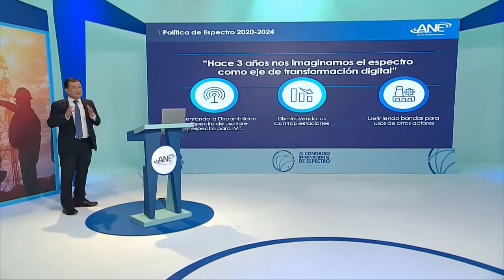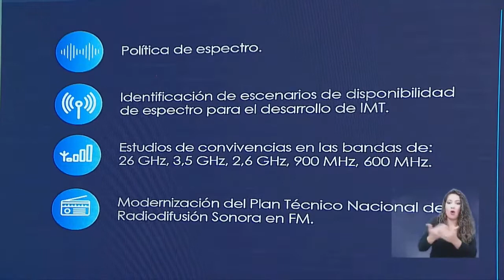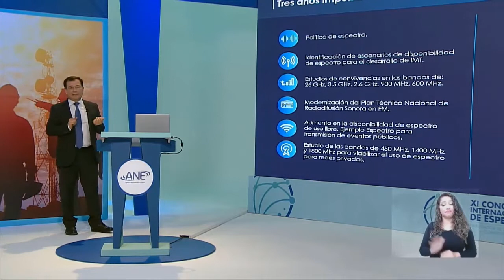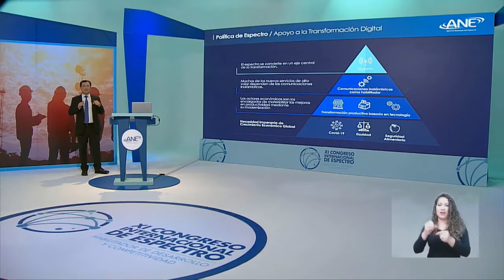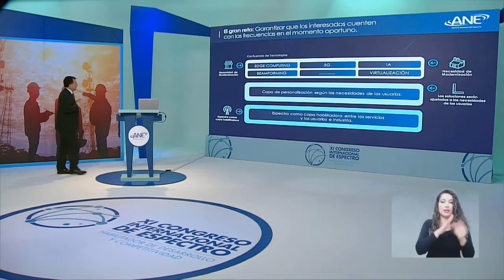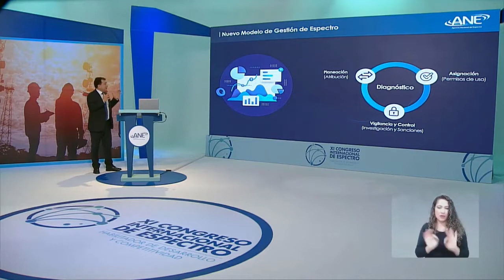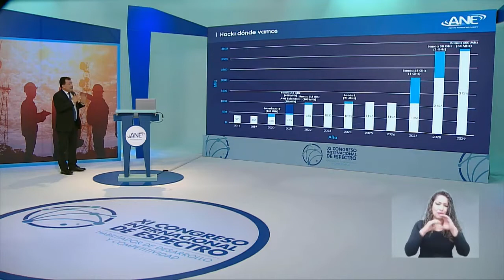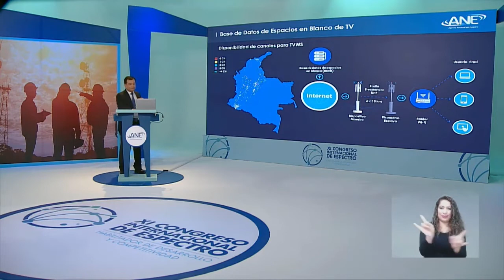3 ANE Keynote Conference 2 Spectrum policy new managment model and master plan